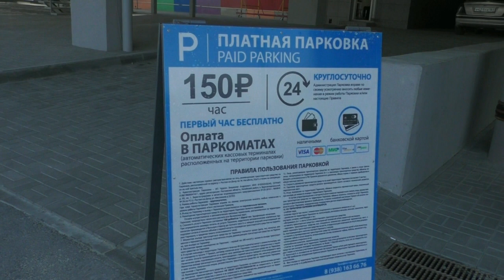Ростовчане платят 150 рублей в час за парковку и не жалуются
Платная парковка на гипермаркете Горизонт. Удобное место поставить автомобиль на  небольшое время.